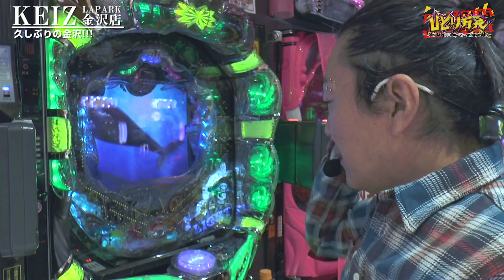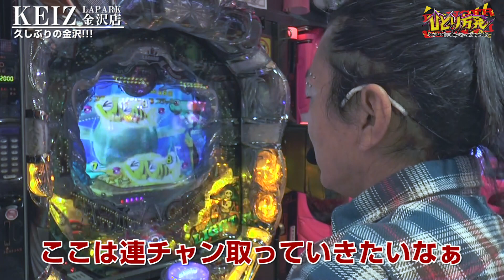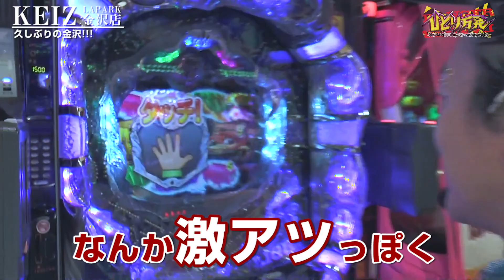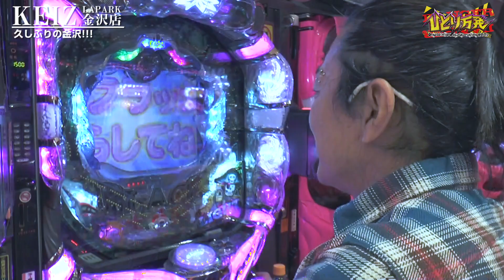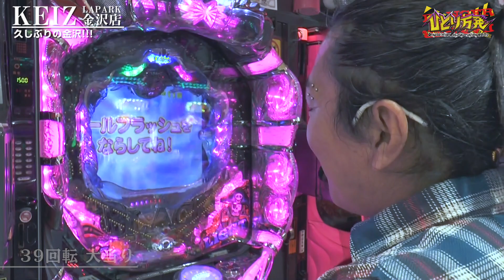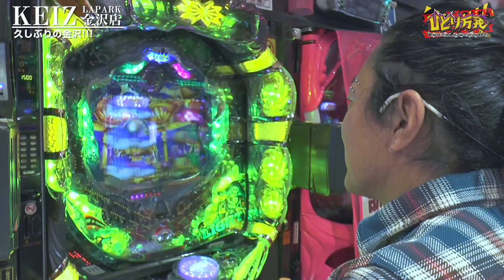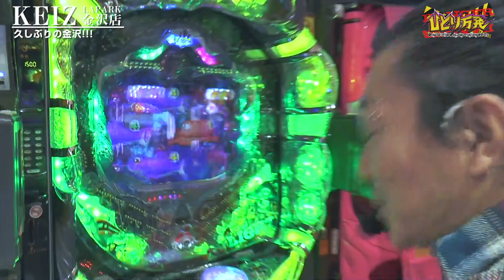ひとり万発 #21 『なんだかんだで海が好きです @ KEIZLAPARK金沢店 後編』《ぴーすとらいく》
「やっぱり海がいいよね」

KEIZ LAPARK金沢店編、「おしおきくのいち忍法帖」で疲れた大崎一万発は海ブラックを選択。さぁ、まったりとたまには海も楽しみましょう。

《収録店舗》
・KEIZ LAPARK金沢店

《北陸KEIZグループ》
・KEIZ高岡店

《出演》
・大崎一万発